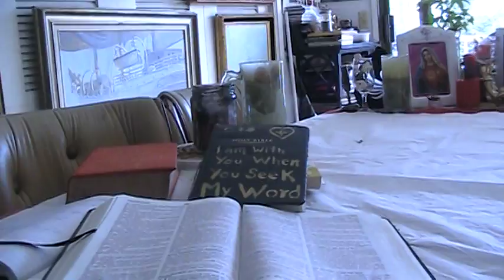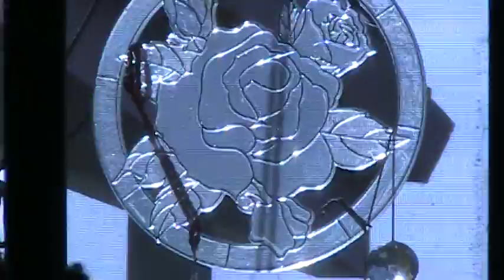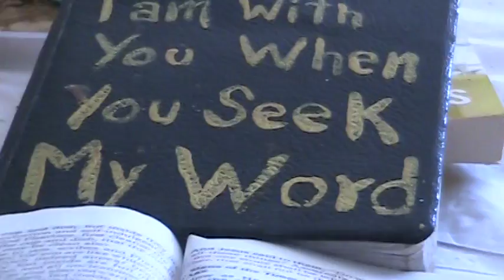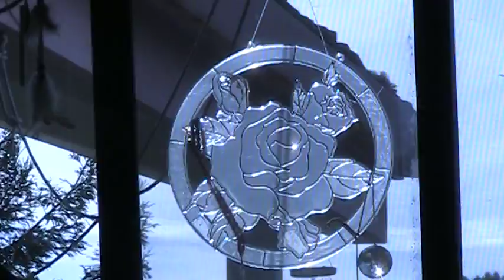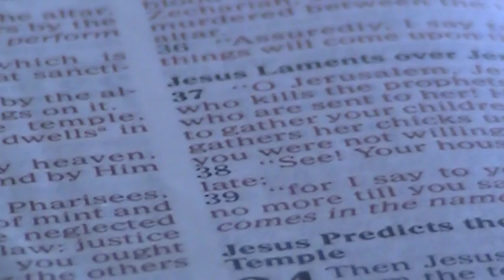Get on God's Love Boat Get off the Woe Boat of the Ss & Ps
Matthew 23d  Woe to you Scribes  & Pharasees. Get on God's Love Boat with Jesus Christ as Captain, The Holy Spirit as First Mate , Mother Mary, the  Hospitality Director,  Angel s for crew members,  Destination Heaven's Gate and the Kingdom of God's. Time to set sail. No more woe boats, Go in Peace, Discover the Joy found Loving God  & Your fellow Man. Go First Class. No more Woe Boats. My Bible reading this morning before mass was Matt 23. that dealt with the Problems the scribes and pharasees create. It had my humor have singing Woe Woe Woe Your Boat. Your hell & damnation boat is not the boat for me, with the anger & the hate you create. Judging others unmericfully, and that may include just about everyone and definitly includes me. I am not even Gay, Espanol, Black or a Moslem., But I love them all you see. Including the butt head scribes and butthead pharasees. . .
It's time to get on God's Love Boat, a boat named " Love & Peace" Jesus Christ is the Captain, The Holy Spirit, the First Mate, The crew is made up of Angels, Destination Heavens Gate. Sharing this may help people inspired by the Holy Spirit to find freedom to think for themselves & focus on Christ's Commands of Loving God & everyone! Share if You Care!